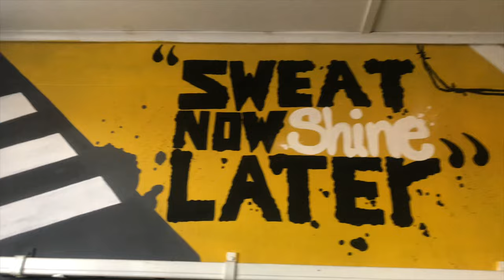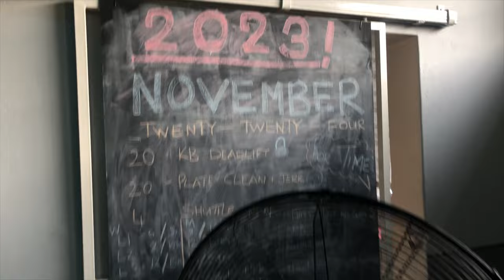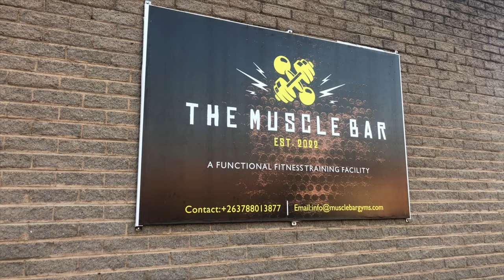How I Lost OVER 40kg (88 lbs) in LESS than a Year: A Pastor's Weight Loss Journey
A supportive community of Christians Glorifying God with the Carnivore Lifestyle.

How I lost over 40kg (88 lbs) in less than a year: One Pastor’s Weight Loss Journey

In this video, join me as I share the incredible story of how I embarked on a faith-filled weight loss journey and lost over 40kgs (88 lbs) in less than a year.

Dealing with weight loss issues can be a struggle, especially in the faith-based space. It's not something you hear believers talking about a lot. But here I am, ready to be real with you and share my own transformation journey. As a pastor, I felt compelled to address my physical health because I knew that my body didn't represent Christ in a way that gave Him honour and glory.

In this video, I share key takeaways from my journey that can help you in your own transformation. My own transformation has inspired me to share my story to uplift others struggling with weight loss and encourage them to lean on God during moments of doubt and weakness.

I use Canva Pro to create all my YouTube artwork, animations and B-roll.

If you are interested in what books I am reading you can follow me on Goodreads: